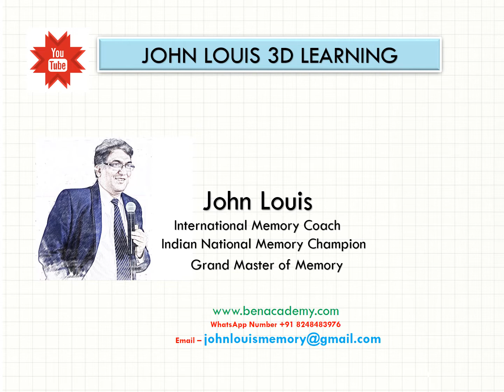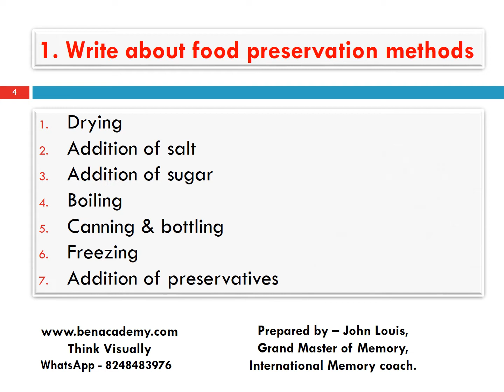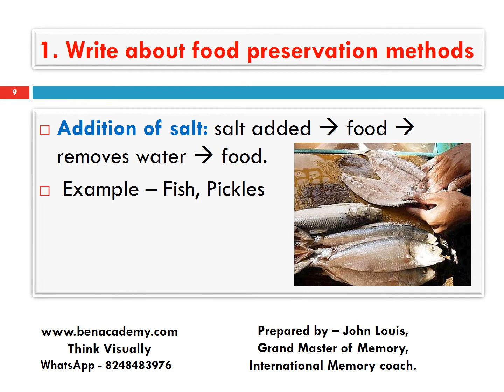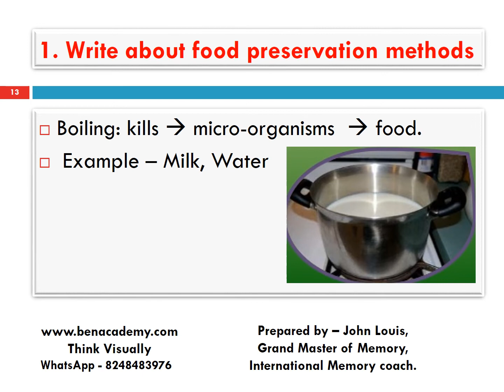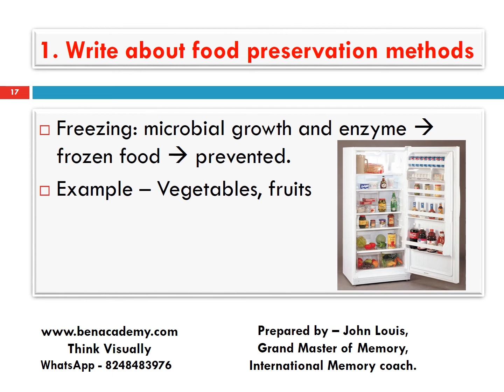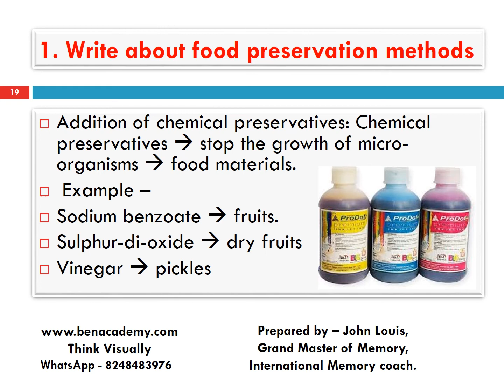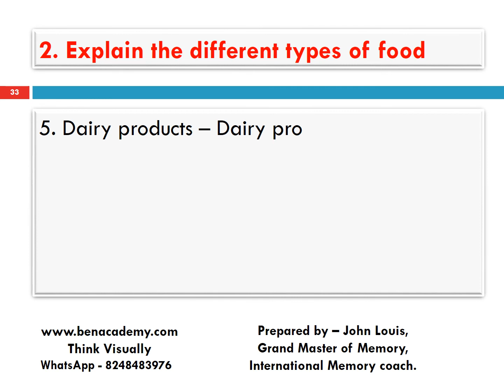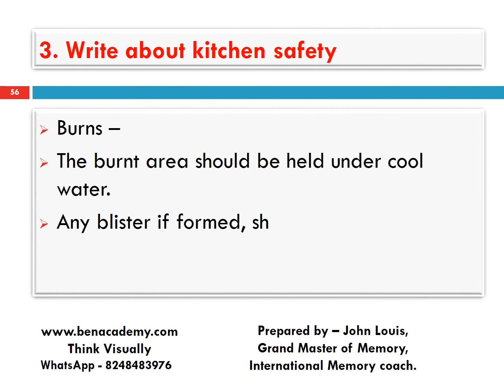5th Std - Term 2 - Science - Food - Answer in detail Q1 - Page 70 - Tamilnadu samacheer kalvi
John Louis - International Memory Trainer, Memory Grand Master, Indian National memory Champion explains/teaches in a memorable way.